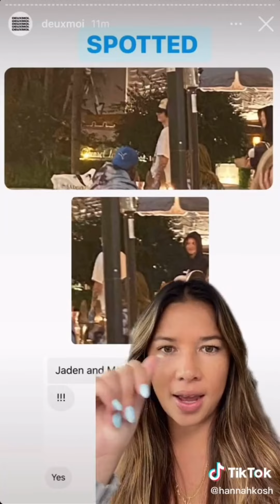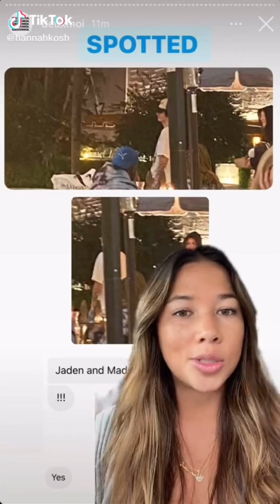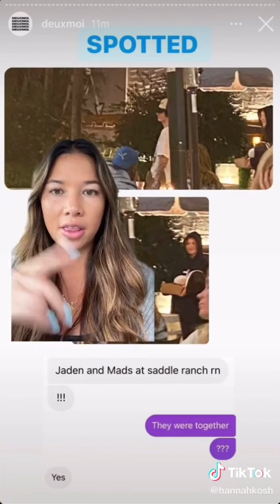JADEN AND MADS WERE SPOTTED TOGETHER?!?